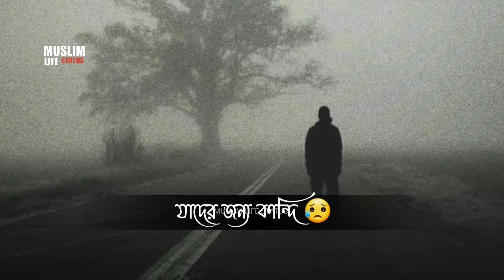WhatsApp Sad Status Video || Muslim Life Status